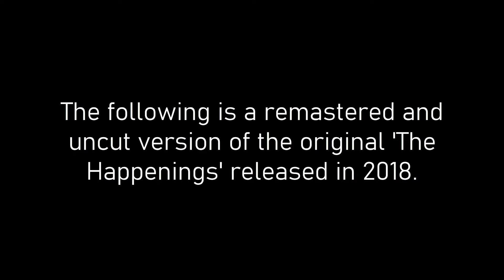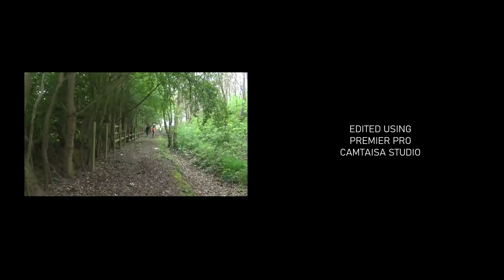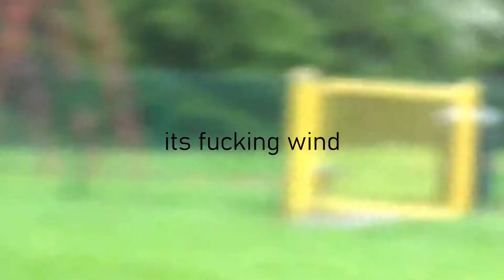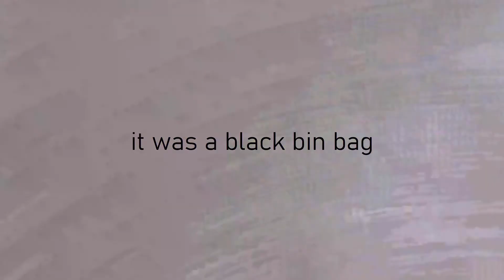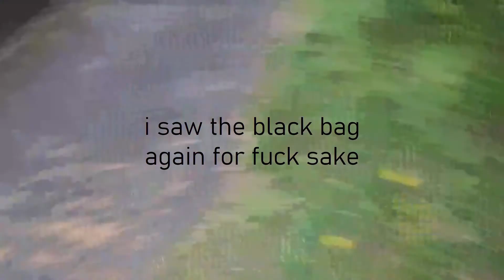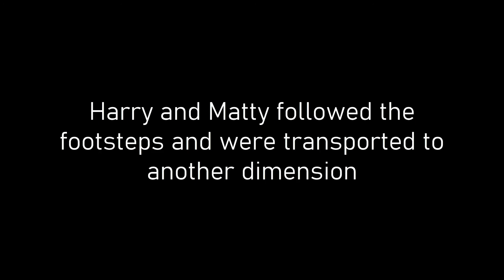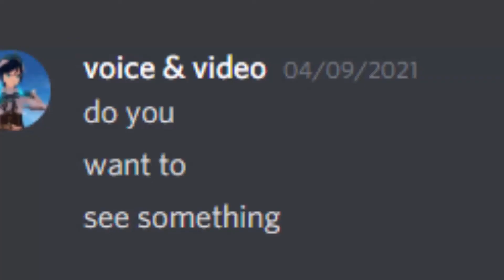The Happenings: The Morris Cut | + Extra Unseen Video | Bundle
The Happenings was a movie originally recorded and released in 2018

This is a remastered version that is complete with new discovered footage and an unseen video.

BUNDLE FEATURES:

The Happenings: The Morris Cut

Paranormal Entity (Unseen GameFighterX Video)

Cast:
Harry Morris
Brendan Folka
Adam Richardson
Matty Cooper
Coby Bailey

MOVIE DESCRIPTION:

5 friends venture into a forest intending to explore for an hour and leave, but when things take a turn for the sinister and the day turns to night, they are left trapped in the forest with their friends falling around them.

What is the Morris Cut?
The name was a joke Matty said but I decided to actually use it. This version has much better editing involving music and dark effects. It also features the finished movie, as the original was cut off half way through.